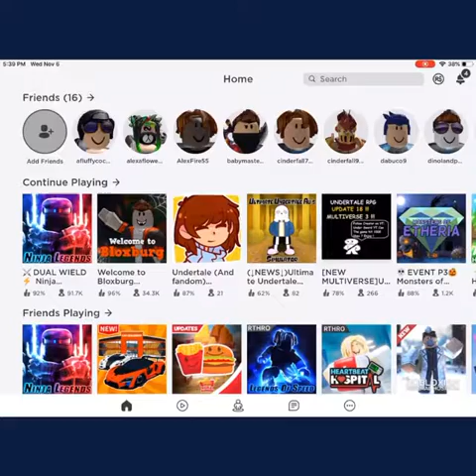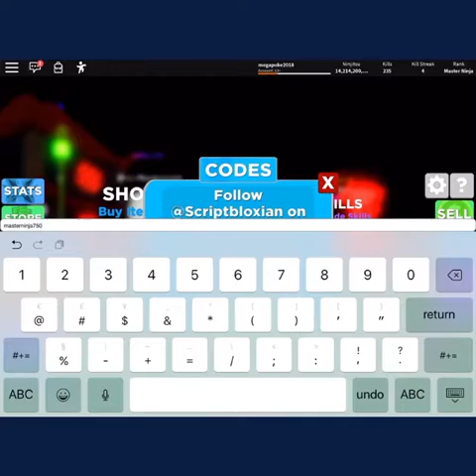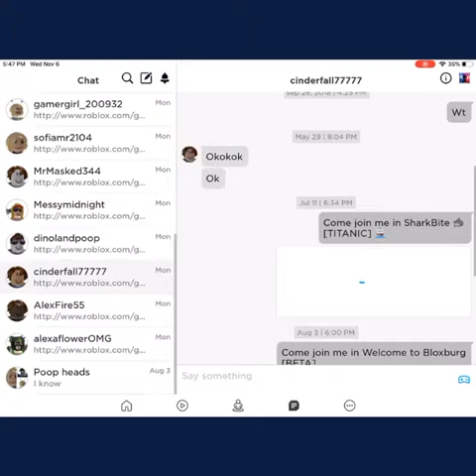Playing roblox (NINJA LEGENDS)